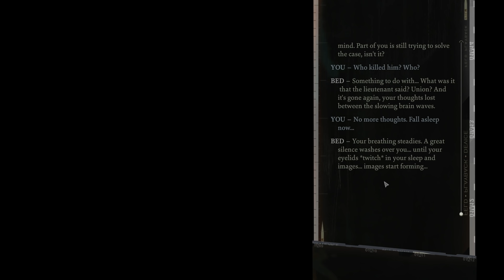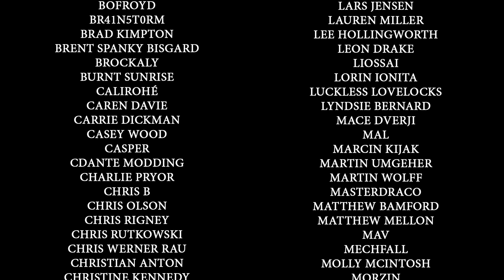It's The Worst Day of All Time - Disco Elysium - Part 18